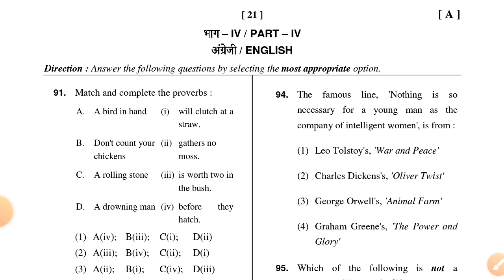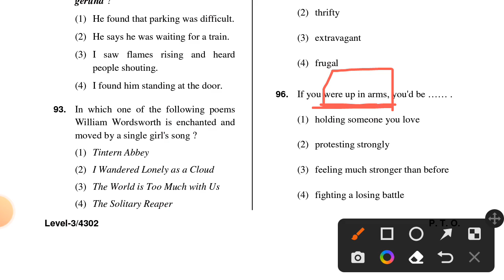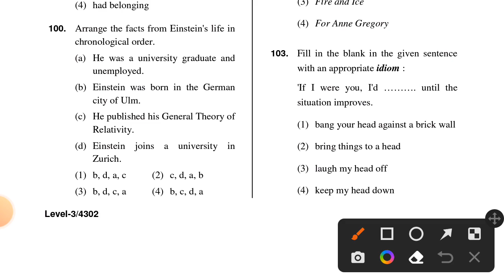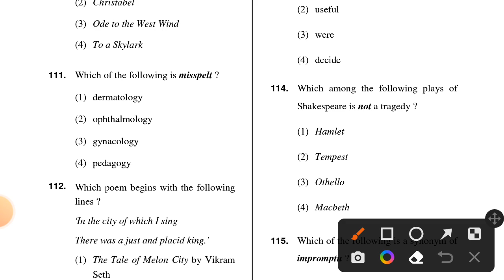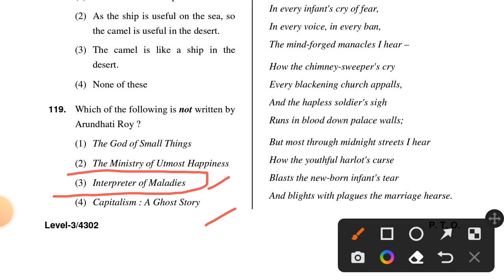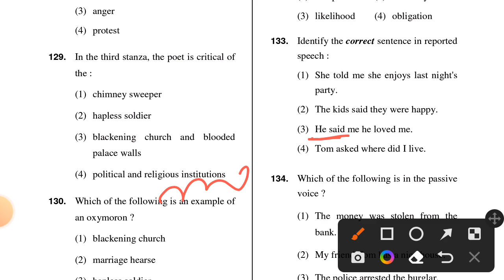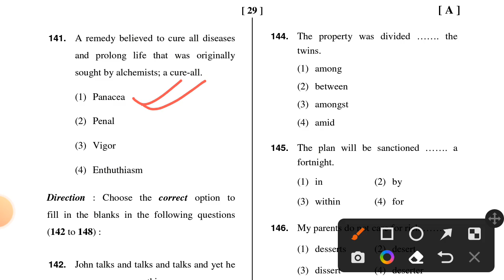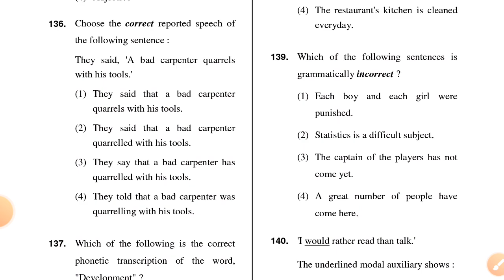HTET PGT English 2019 | solved paper | htet preparation